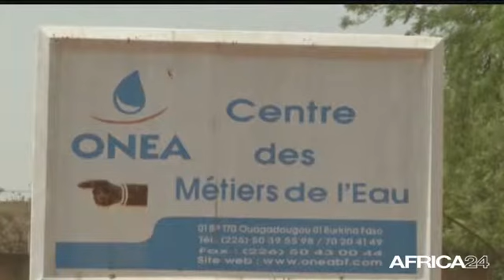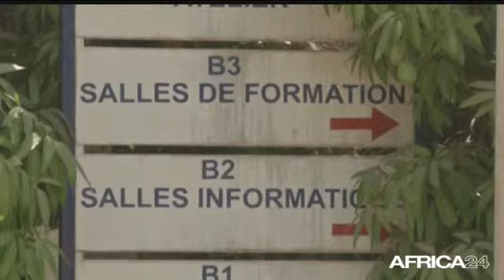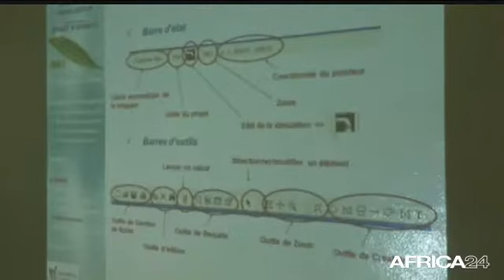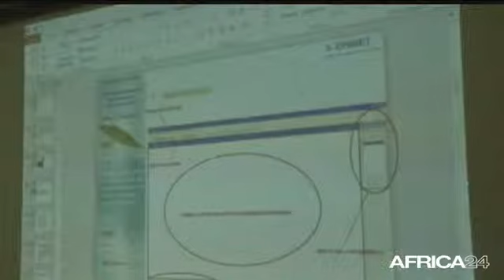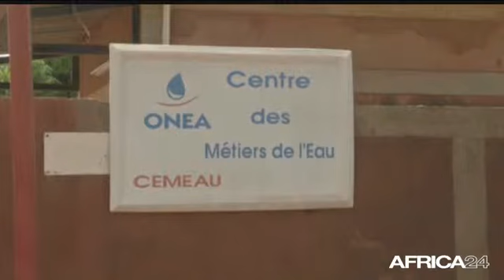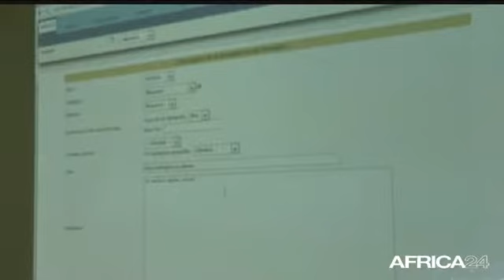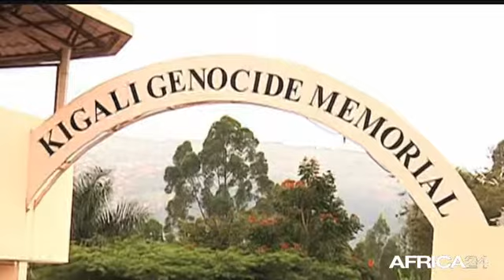AFRICA NEWS ROOM • Burkina Faso, Société : Centre de formation aux métiers de l'eau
Centre de formation aux métiers de l'eau, avec Jean- Marie BITOMO Économiste CAMEROUN